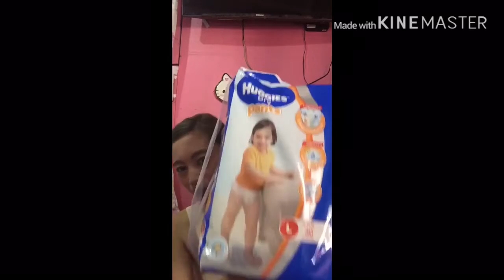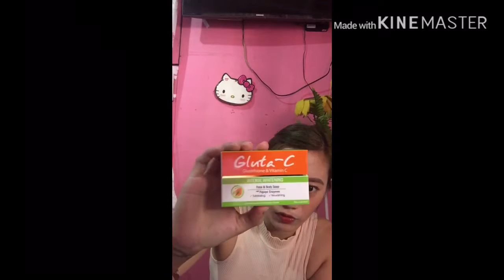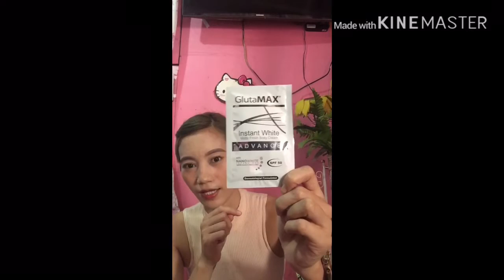Shopee,Watsons,Miniso Haul 2019. Hala! Ang MURA!!!😱😱😱 bag,make up and acrylic organizer😍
It’s Me Arbee, from philippines❤️

Shopee Haul
Watsons and Miniso Haul

Love Love❤️❤️